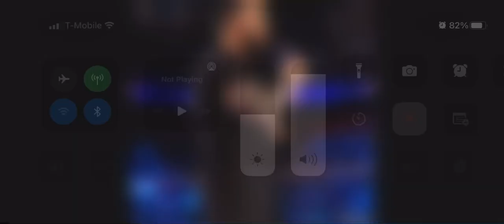September 3, 2022